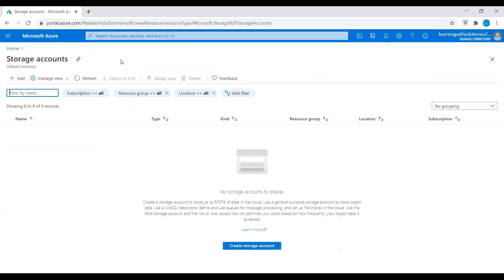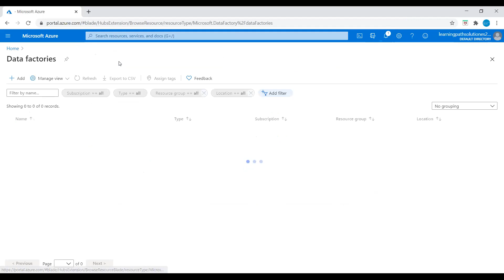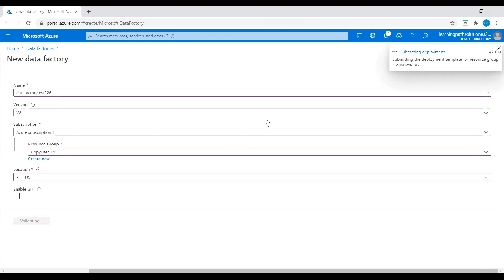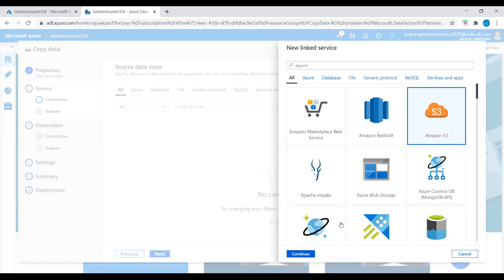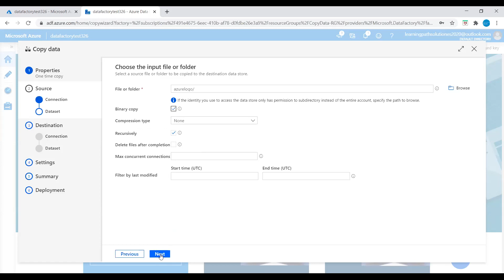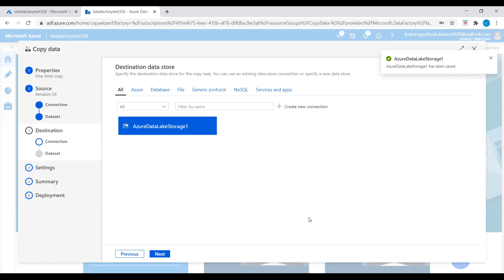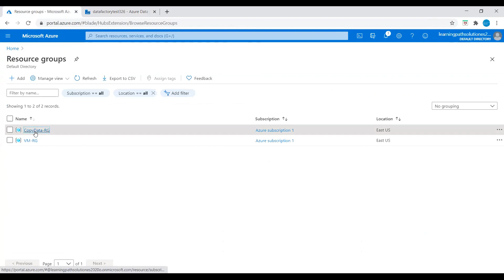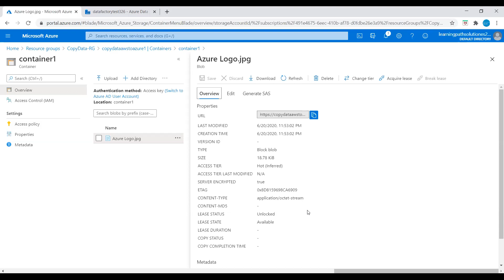Migrate AWS S3 Buckets to Azure Blob Storage using Azure Data Factory | Copy data AWS to Azure | ADF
Migrate AWS S3 Buckets to Azure Blob Storage using Azure Data Factory | Copy data AWS to Azure | Azure data Factory